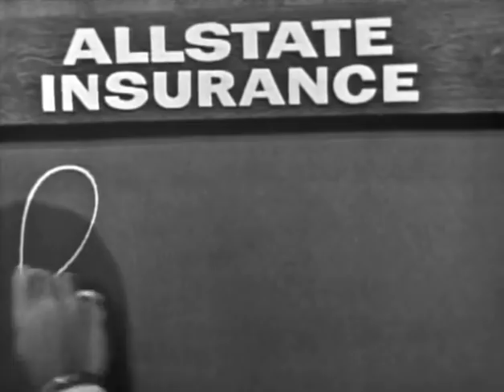What's My Line? - Willie Mays; Paul Anka; Tom Poston [panel] (Jul 15, 1962)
MYSTERY GUEST: Willie Mays; Paul Anka
PANEL: Dorothy Kilgallen, Tom Poston, Arlene Francis, Bennett Cerf